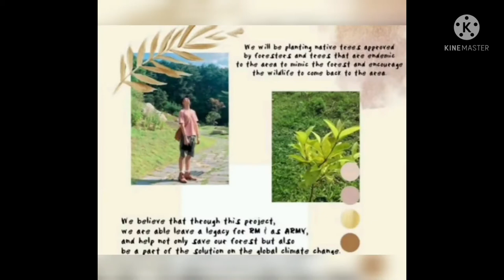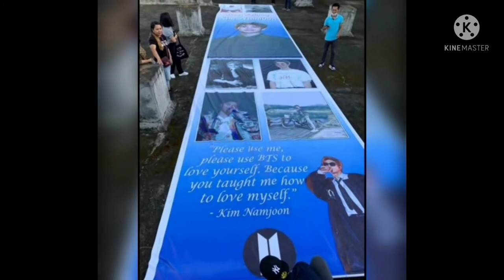Army's precious gift to RM💜😍.